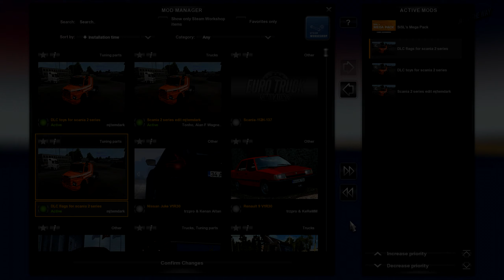🚛 Scania 112-142 для Euro Truck Simulator 2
тестировалось на версии 1.36
мод на аксессуары Sisl 3.1